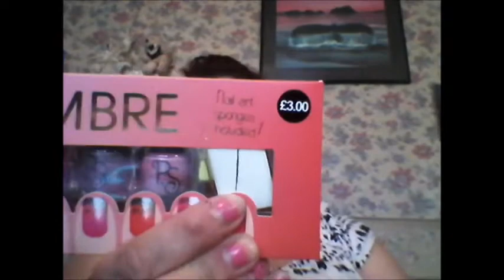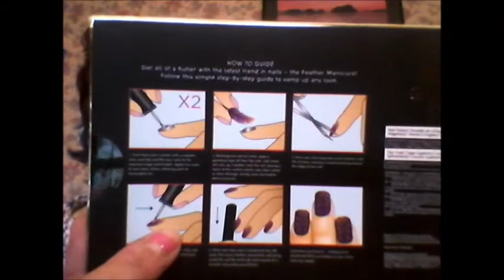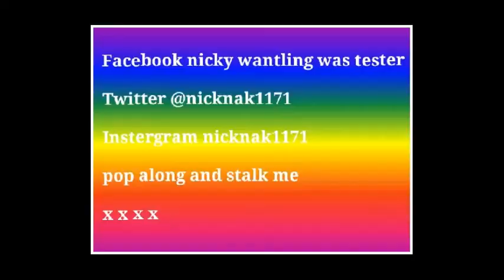Haul Time sorry Ive been AWOL